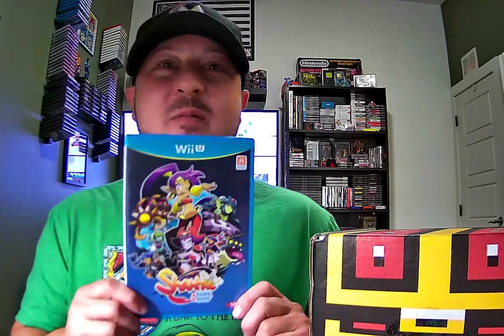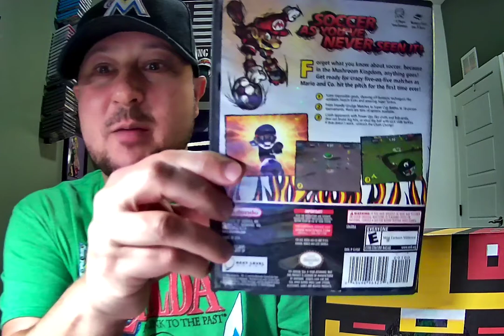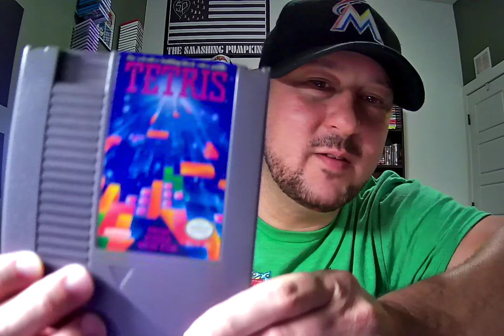Real Retro Video Game Treasure Unboxing Reaction #8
Real dude opening a real subscription of real retro games. Warning. Real dorky